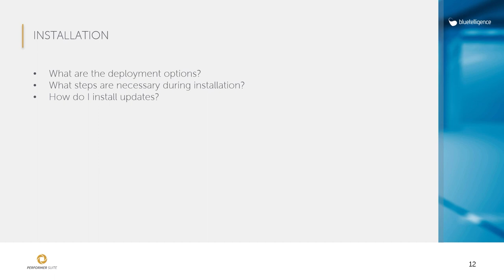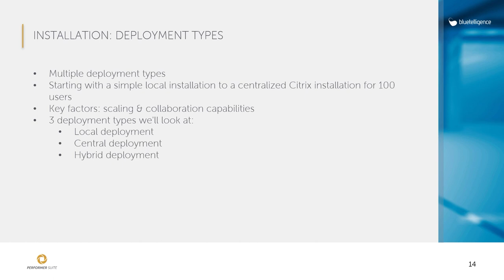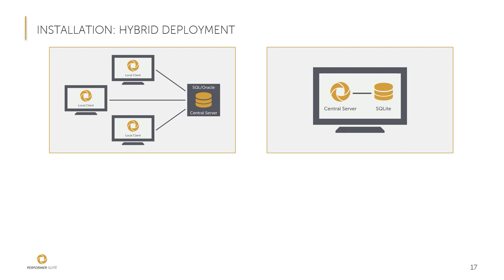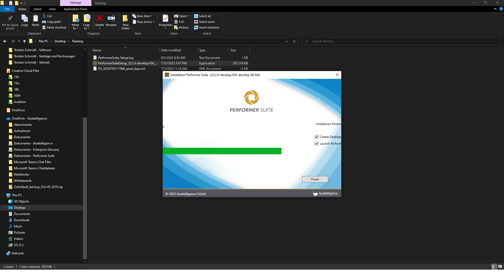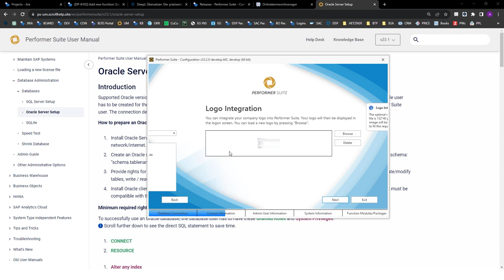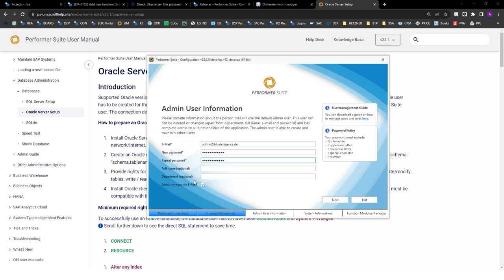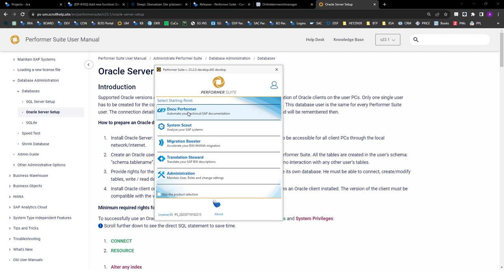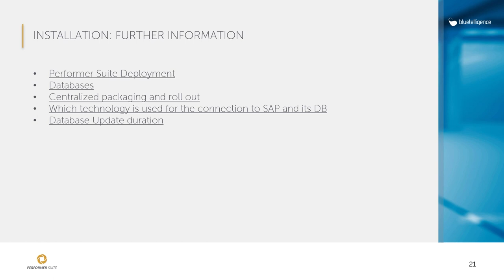Admin Training: Installation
In this lesson, the following topics will be covered:

- What are the deployment options?
- What steps are necessary during installation?
- How do I install updates?